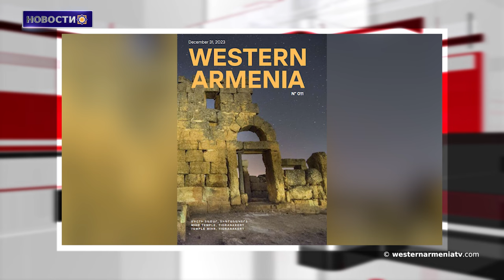В конце января предстоит еще одна встреча комиссий Еревана и Баку по делимитации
1․ В преддверии Дня Независимости
2. Вышел в свет одиннадцатый номер журнала Western Armenia
3. Мобилизация Франции для арцахских беженцев не ослабевает: Посол Франции
4. В конце января предстоит еще одна встреча комиссий Еревана и Баку по делимитации
5. Турецкие вооруженные силы нанесли удары по сирийской армии в Камышлы
6. Учтены данные 115 тысяч насильственно перемещенных из Арцаха граждан: Армен Казарян
7. Стрелок Эльмира Карапетян завоевала серебряную медаль на международном турнире в Словении